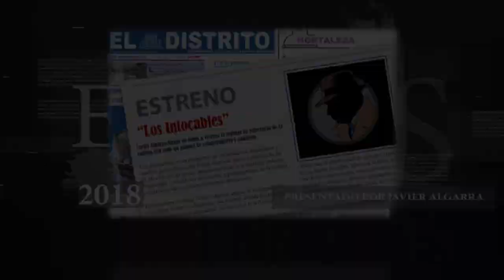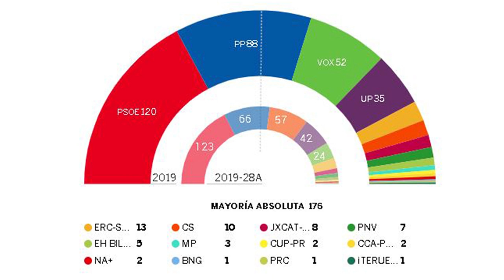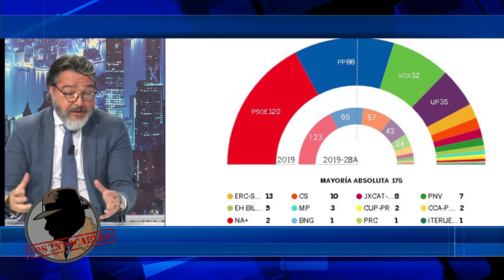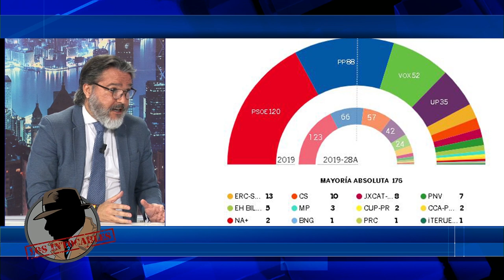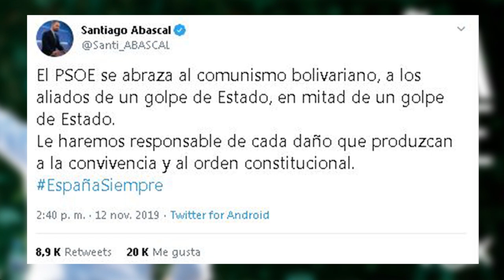Un comunista radical como Pablo Iglesias será vicepresidente del Gobierno de España